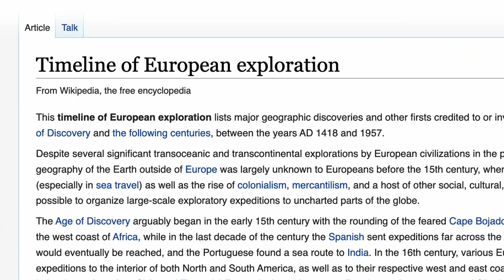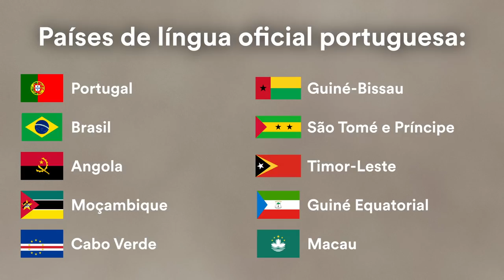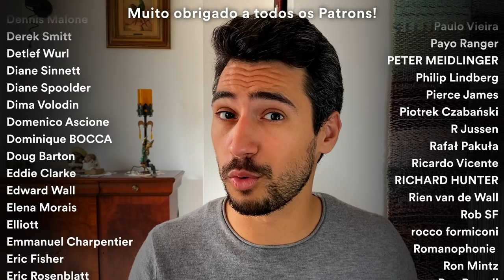🇪🇸 🇫🇷 🇮🇹 Os ESTRANGEIROS conhecem realmente PORTUGAL e a Língua Portuguesa?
🕗 MARCAS TEMPORAIS 🕑
0:00 - Introdução
0:33 - #1 - O Português é língua oficial de quantos países e quais é que são?
2:30 - #2 - Como se chamava a moeda portuguesa antes do euro?
3:50 - #3 - O que significa a palavra morango?
5:15 - #4 - O que significam as palavras “bué”, “fixe” e “ya”?
7:07 - #5 - O que é a mesóclise e em que tempos verbais se usa?
8:33 - Agradecimentos Patreon e Paypal